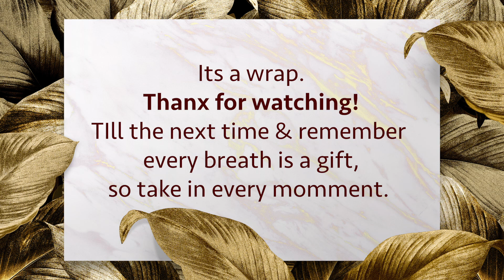Brisbane yacht entertainment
Let's check out the Brisbane yacht entertainment. This was a massive floating party but l will let you decide for yourself if it's your kind of scene. As with everything, the company you are with makes or breaks the experience and in my case, it was elevated. Go forth into the world in peace and in love make awesome memories and always remember to drink responsibly.

Struggled a lot post edit as I used the Osmo Action though it has great sound and is portable and easy to manage one thing not going for it is low light performance. All in all supper glad I can capture it and share the experience with you.

Show Me (feat. Chris Brown) - Kid Ink
Nice For What - Drake
The Way I Are (Radio Edit) - Timbaland, D.O.E.
Classic Man - Jidenna feat. Kendrick Lamar
Can't Hold Us (feat. Ray Dalton) - Macklemore, Ryan Lewis